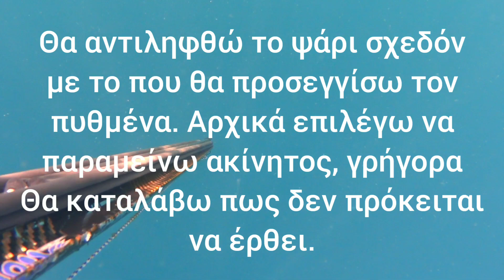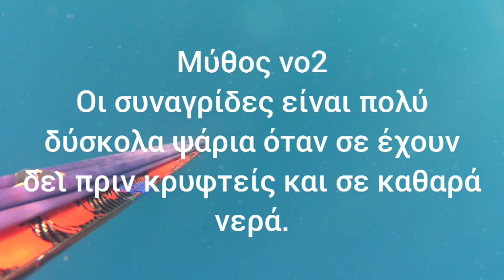Think out of the box. Spearfishing amberjack & dentex.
Τα στερεότυπα είναι για να καταρρίπτονται.